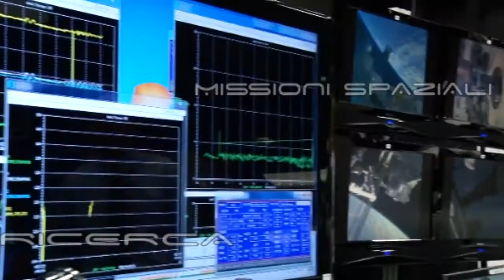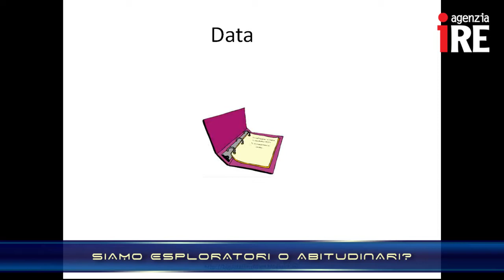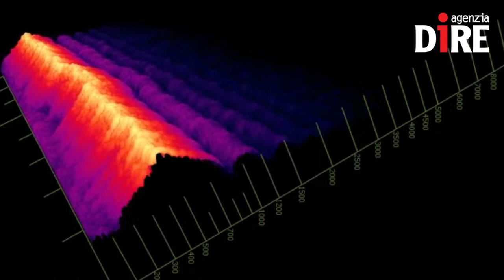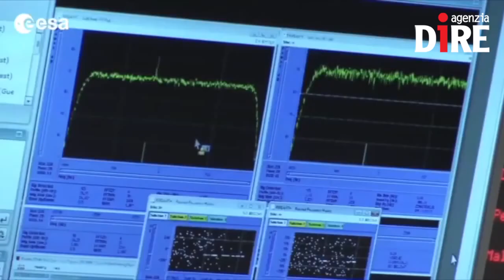SCIENTIFICAMENTE: Da dove arrivano i suoni della cometa di Rosetta?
Un minuto e ventisette secondi è la durata dell'audio pubblicato lo scorso anno dall'Agenzia spaziale europea. Conteneva dei suoni misteriosi che arrivavano dalla cometa 67P Churyumov Gerasimenko e che erano stati catturati grazie agli strumenti del Rosetta Plasma Consortium a bordo della sonda Rosetta. Quei suoni ci hanno trascinato a più di 500 milioni di chilometri di distanza dal pianeta Terra, con l'enorme carico di suggestione ed emozione che comporta avvicinarsi all'ignoto. Ora, uno studio pubblicato sugli Annales Geophysicae prova a fare chiarezza e a spiegare perché la cometa stava 'cantando'.

Nelle NEWS:
- COSMO SKYMED CONQUISTA ANCHE LA NASA
- UN ITALIANO AI COMANDI DELLA SPACE SHIP 2
- LA GALASSIA PIU' LONTANA MAI OSSERVATA HA 13,2 MILIARDI DI ANNI
- SIAMO ESPLORATORI O ABITUDINARI? CE LO RIVELA UNA RICERCA DEL CNR